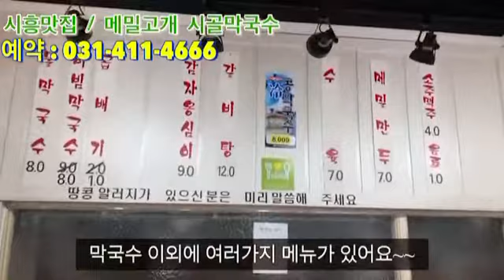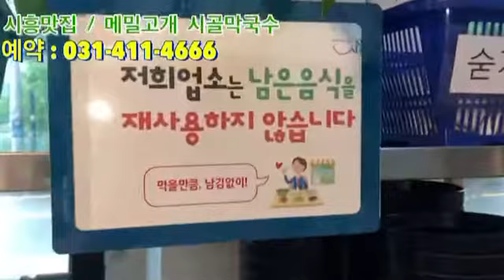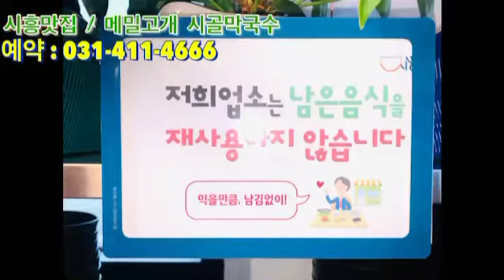[시흥 메밀고개 시골막국수 맛집] 시흥에서 막국수 먹고 단골 됬어요!! 현지인 추천 맛집 먹자마자 놀랄준비!!